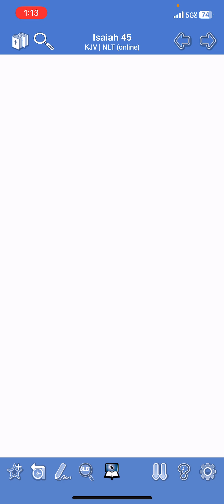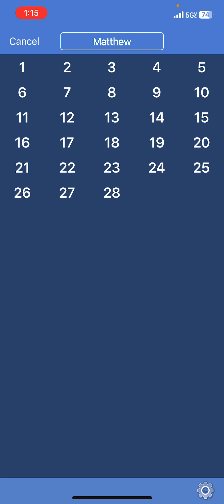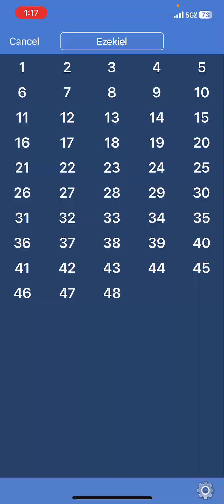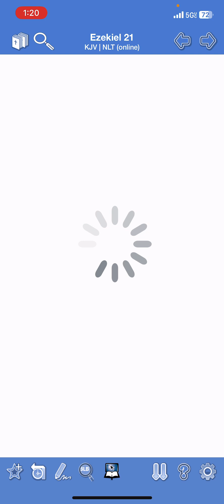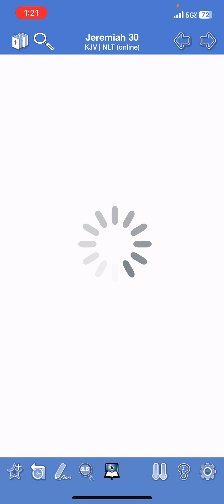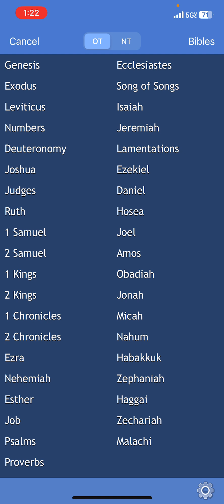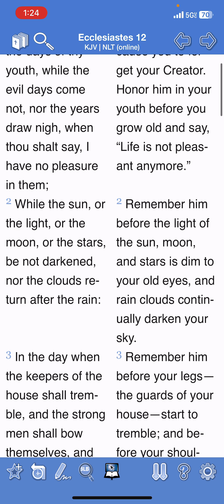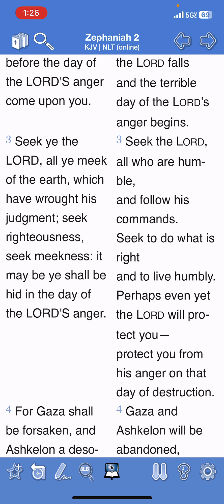SEEK THE LORD NOW BEFORE THE EVIL DAYS COME!!